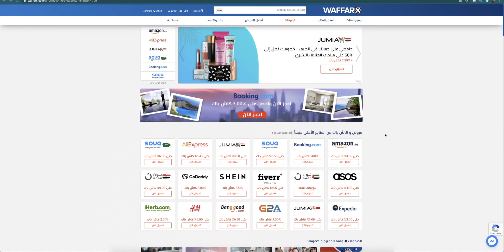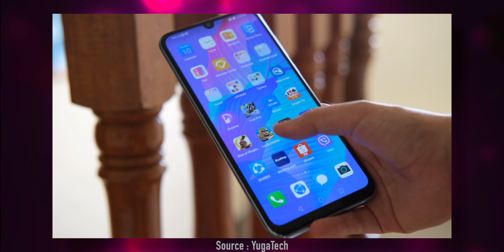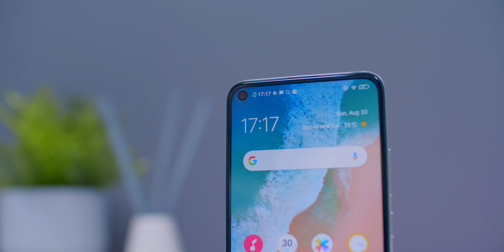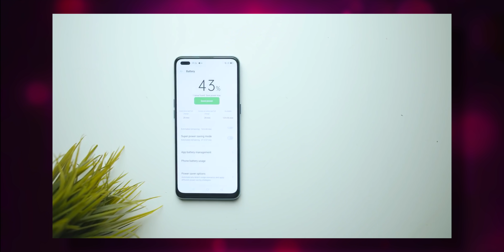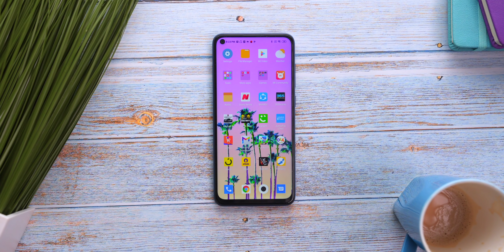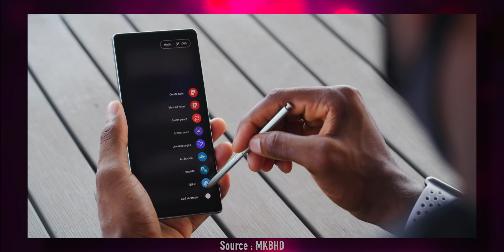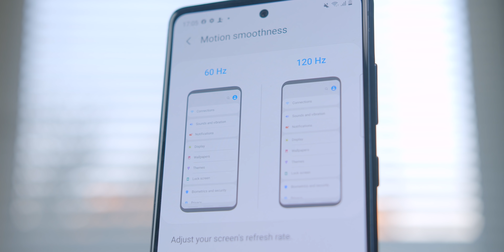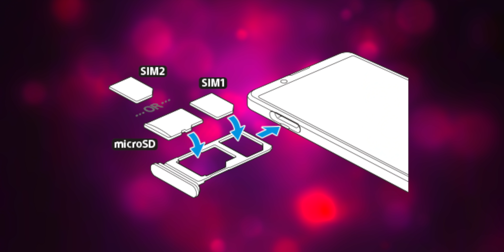لا تشترى هذه الهواتف في 2020 | مقلب كبير !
لا تشترى هذه الهواتف فى 2020

اسوأ هواتف فئة متوسطة فى 2020 | ممنوع تشتريها

زى ما فيه افضل موبايلات فى ٢٠٢٠ برضه فيه اسوأ موبايلات فى ٢٠٢٠ و لازم تاخد بالك منها و متشتريهاش

اسوأ هواتف 2020,اسوأ موبايلات 2020,هواتف بلح,لا تشترى هذه الهواتف فى 2020,لا تشترى هذه الهواتف,اسوأ هواتف الفئة المتوسطة 2020,هواتف لا تشتريها,موبايلات ممنوع تشتريها,هواتف مقلب,موبايلات مقلب,عيوب الموبايلات,huawei y8p,huawei y6p,realme c17,xiaomi redmi note 9,vivo y30,oppo a93,samsung galaxy note 20